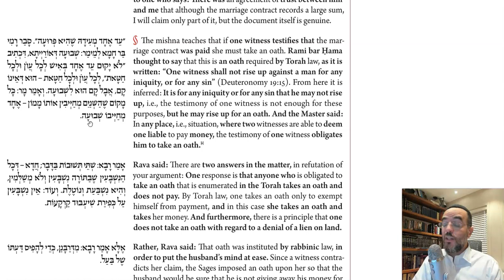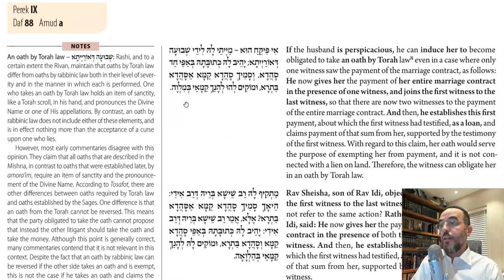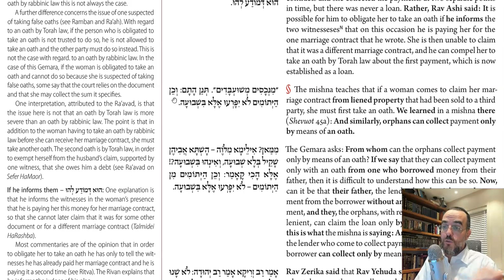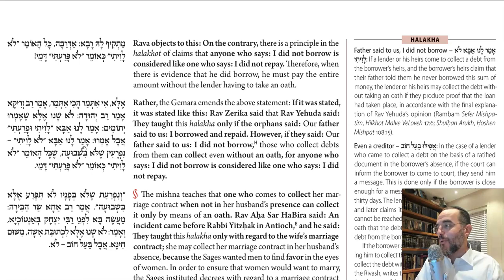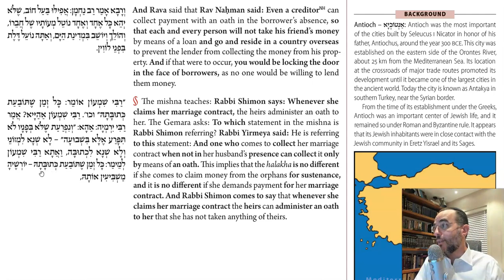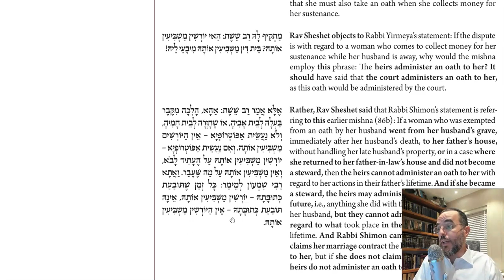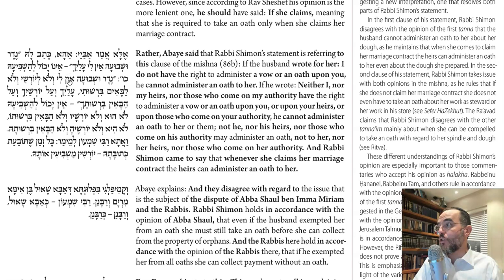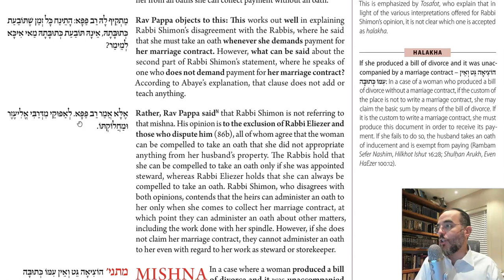Daf Yomi - Ketubot 88 - Orphans Meet Their Match: Other Orphans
Dedicated by Morris and Julie Dweck in Honor of their children.